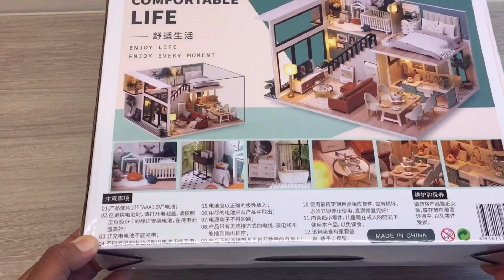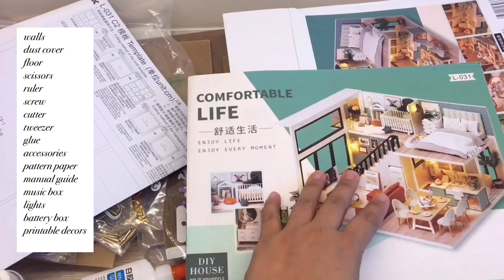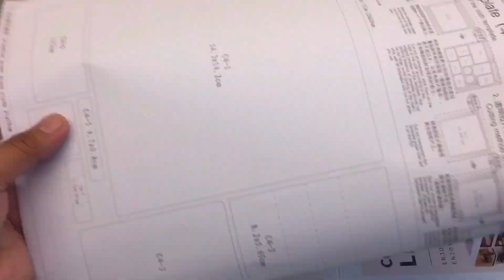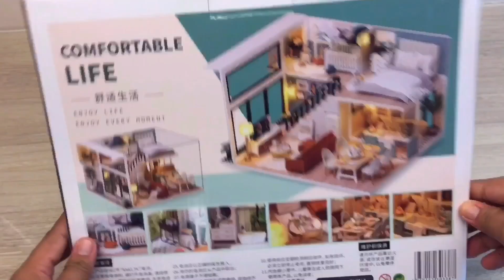ASMR UNBOXING GOOD LIVING DOLLHOUSE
I hope u enjoy watching my unboxing see u on my next one i will donit very soon☺️☺️